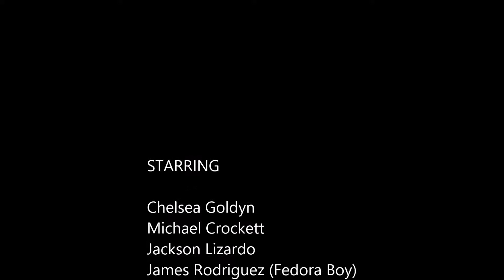Behind the Scenes: Request Show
Welcome to Disney Thursday Throwback! Each show is Thursday night at 8:30pm on wnia.niagara.edu

WNIA- Niagara's Mix and More Radio
Niagara University